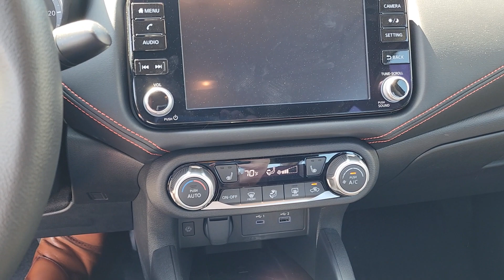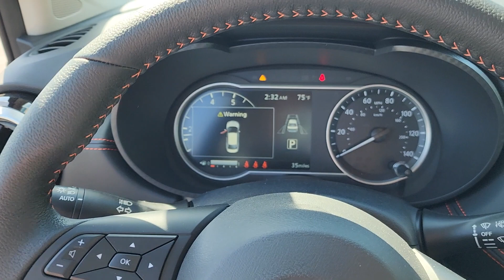2024 Nissan Versa SR Walk-Around Video!